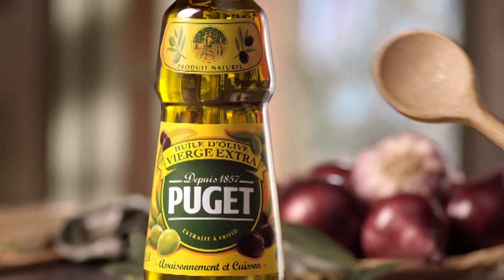Puget, c'est chaud ! (2014)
Découvrez dès à présent nos nouveaux formats 0,25l et 1,5l !